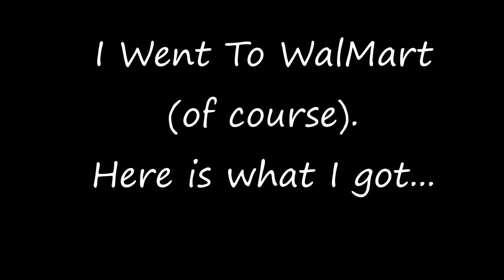vlogwednesday november 3, 2015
Come and hang out with me today and see what I did to the makeup room!